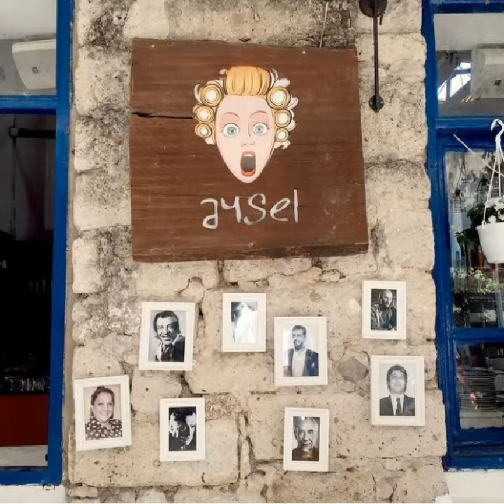Emanet dizisinin baş rolü Sıla Türkoğlu'nun İnstagram fotoğrafları